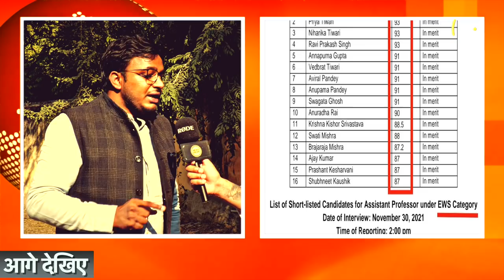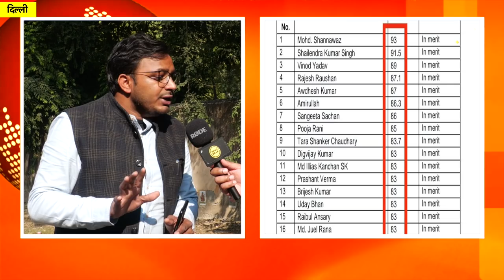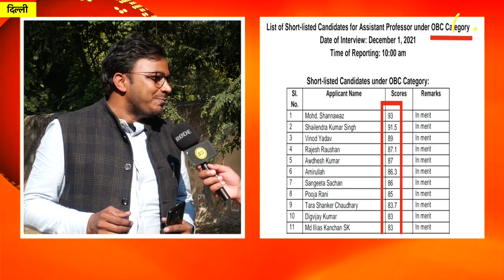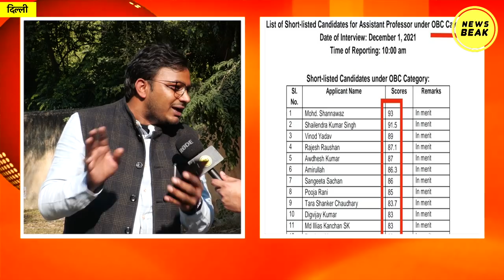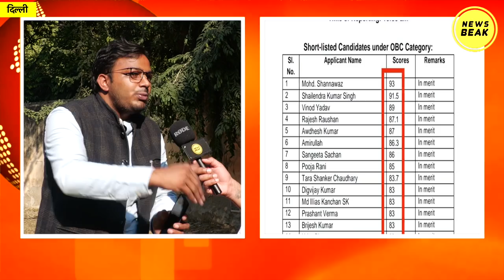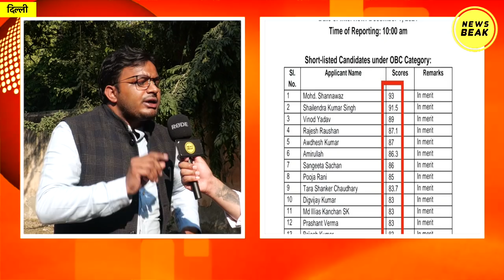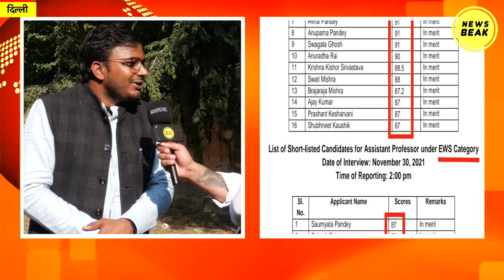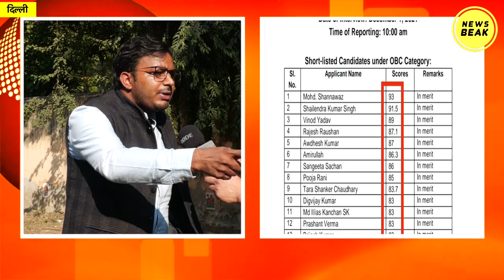Dr Laxman Yadav से समझिए कैसे OBC का आरक्षण खा गए बद्री नारायण तिवारी? OBC के साथ बहुत बड़ा धोखा